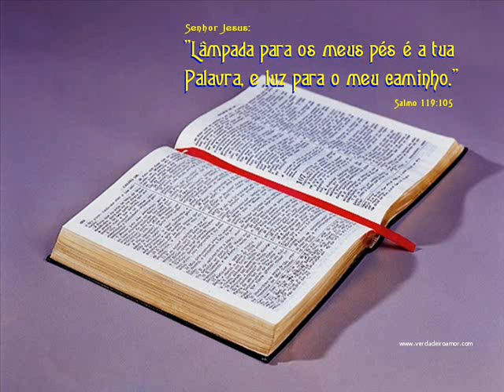JEREMIAS CAP 31 E 32 LEITURA DA BÍBLIA POR NEUZA BALDINI.wmv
15 E disse-lhes: Ide por todo o mundo, pregai o evangelho a toda criatura.
16 Quem crer e for batizado será salvo; mas quem não crer será condenado.
17 E estes sinais seguirão aos que crerem: em meu nome, expulsarão demônios; falarão novas línguas;
18 pegarão nas serpentes; e, se beberem alguma coisa mortífera, não lhes fará dano algum; e imporão as mãos sobre os enfermos e os curarão.
19 Ora, o Senhor, depois de lhes ter falado, foi recebido no céu e assentou-se à direita de Deus.
12 E irão errantes de um mar até outro mar e do Norte até ao Oriente; correrão por toda parte, buscando a palavra do SENHOR, e não a acharão.
Neuza Baldini